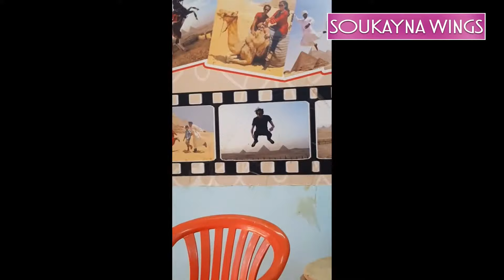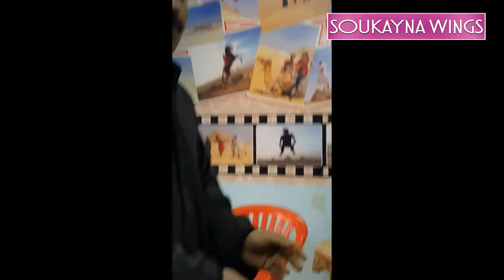Flight Attendant Journey's | Vlog 2 | نهار معايا فالقاهرة Flight To CAIRO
Hiii Friends!!!

This is Vlog 1 of my series of Flight Attendant Vlogs. Come along with me as I show you the "Real Life" of a Flight Attendant.